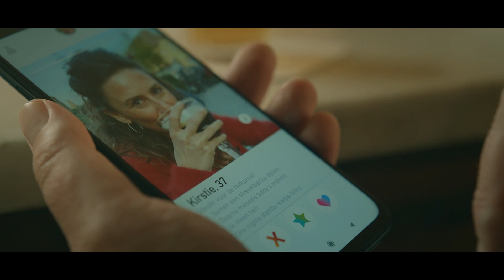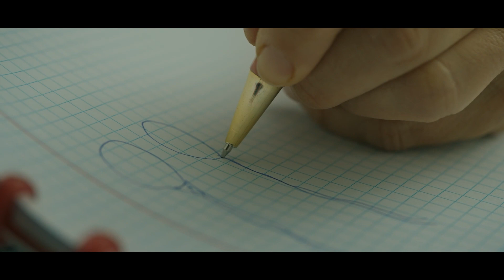Eerste 10 minuten: De Club (Waar Niemand Bij Wil Horen) Sneak Peak | Prime Video NL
Daar zitten ze dan, beschaamd voor zich uit te staren in de kille wachtkamer van de IVF-kliniek. Bert en Kirstie, Ziggy en Charlie, en Ellen en Ellen. Drie stellen die nooit gedacht hadden dat ze terecht zouden komen bij de afstandelijk academische en wat vreemde fertiliteitsarts Eva Deseure. Een kindje krijgen zou makkelijk moeten zijn, toch?

Welkom op het Nederlandse YouTube-kanaal van Prime Video Nederland. Hier vind je de nieuwste trailers, vetste fragmenten uit de leukste series en films, meme originals en nog veel meer!

Praat mee of breng je stem uit in onze polls in de community of bekijk meerdere seizoenen van De Knop met niemand minder dan de Bankzitters!

Als Prime-lid heb je toegang tot tv-series zoals Citadel, LOL: Last One Laughing, All in: Team Jumbo-Visma, Jack Ryan, The Boys en Van A naar Onbekend. Maar ook kun je geweldige films en documentaires kijken zoals: Rico: Dream Big, Culpa Mía, Rokjesdag en AIR. Maar ook voor klassiekers, zoals American Psycho, Love Actually en Mamma Mia ben je aan het juiste adres!